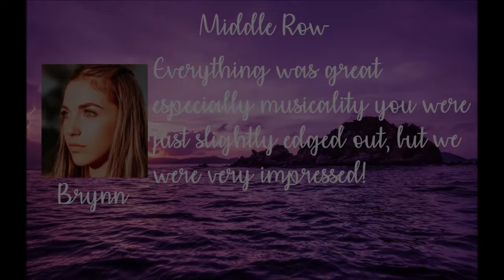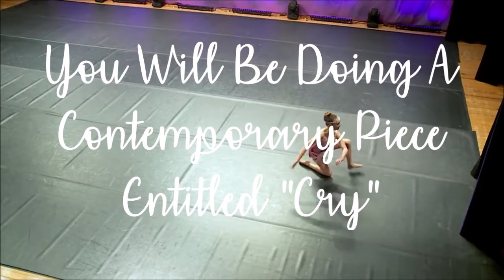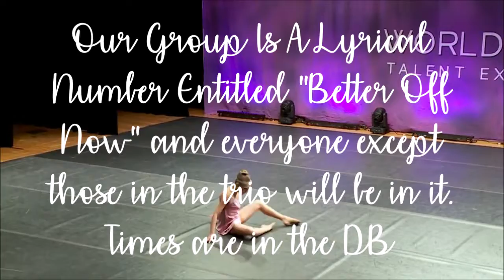SODA S1 Ep 2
SOLOS (At least 1:30):

Paige - 0:00 - 0:50
Jojo - 0:51 - 1:45
Asia - 1:46 - 2:35

Large Group:
Ellie - 0:00 - 0:30
Sub 1 (Quinn)- 0:31 - 1:01
Sub 2 (Rick) -  - 1:02 - 1:32
Kalani - 1:33 - 2:03
Chloe (Lead) - 2:04 - 2:54
Brynn - 2:55 - 3:20